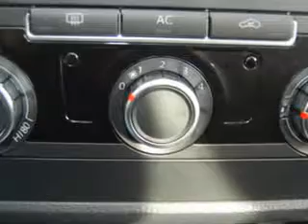Volkswagen Jetta, Keystone Chevrolet- Sand Springs, OK 74063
Volkswagen Jetta, Keystone Chevrolet check out this Reflex Silver Metallic 2010 Volkswagen Jetta, equipped with a 5 Cyl. engine and an automatic transmission with 42,970 miles. enjoy an impressive 30 miles to the gallon on this great car with features like Remote Keyless Entry, AM/FM Stereo Radio, Tilt Steering Wheel, Cruise Control, Cruise Control, Power Windows, Front Bucket Seats, and much more. Have peace of mind in this 2010 Volkswagen Jetta. see us at Keystone Chevrolet today!
miles-  42,970
vin- 3VWJX7AJ3AM019668

Keystone Chevrolet
8700 Charles Page Blvd.